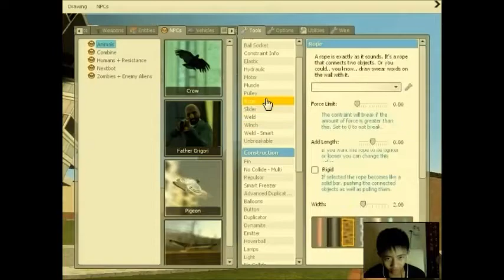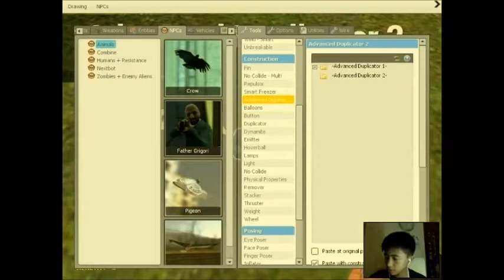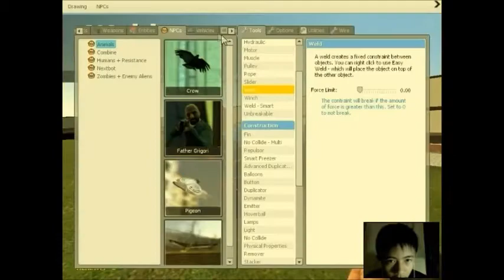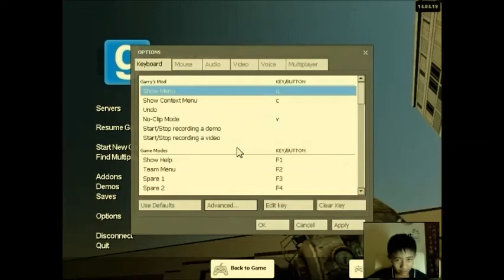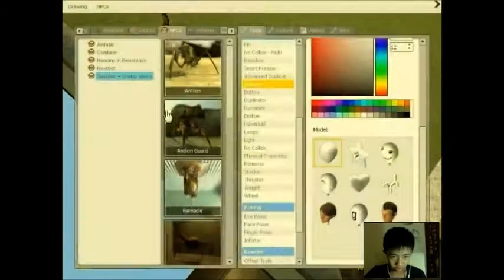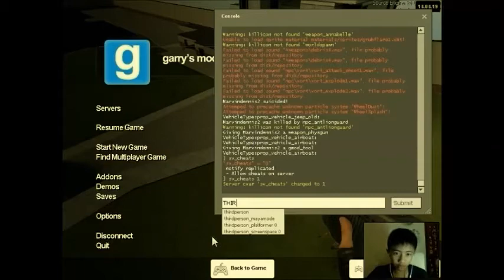Game Pembuka UTS yeay Gmod[Gmod game]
NIH KALO MAU BICARA BICARA SM ANE:
Pin BB:74D7OD26
OK BYE :D Lolz